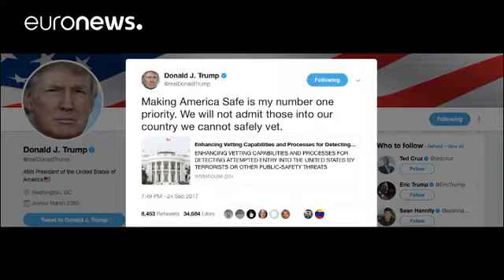Trump seyahat yasağı ile yine dünya sahnesinde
Amerika Birlişik Devletleri’nin 45. Başkanı Donald Trump seyahat yasağı ile yine dünya sahnesinde. ABD'nin daha önce açıkladığı seyehat yasaklı ülkelere Venezuela , Kuzey Kore ve Çad'ı da içine alacak şekilde genişleyeceği açıklandı.
Beyaz Saray'dan yapılan açıklamaya göre yeni seyahat yasağı 18 Ekim'de yürürlüğe girecek.